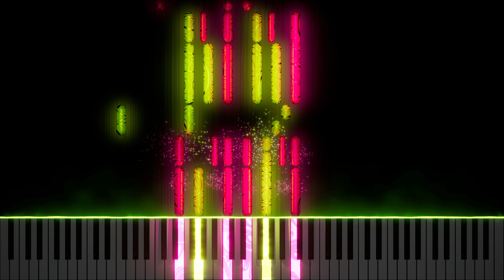Santa Claus Is Comin' to Town (Christmas Piano Cover)